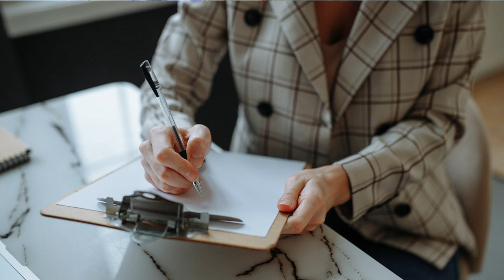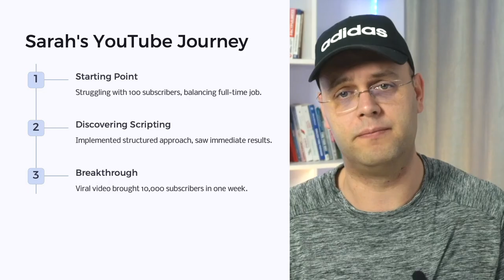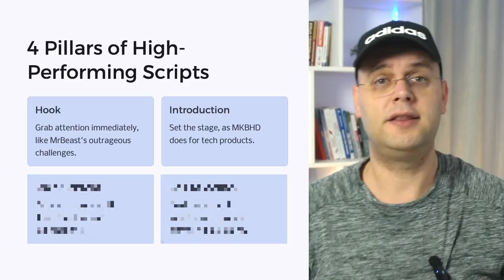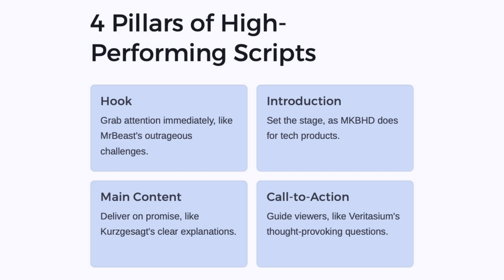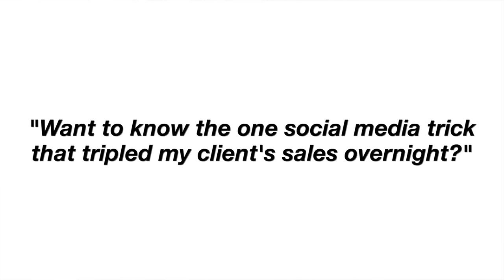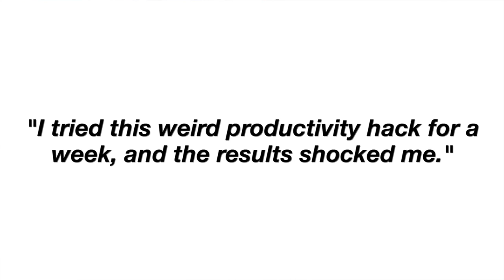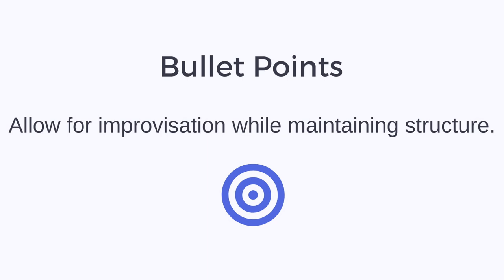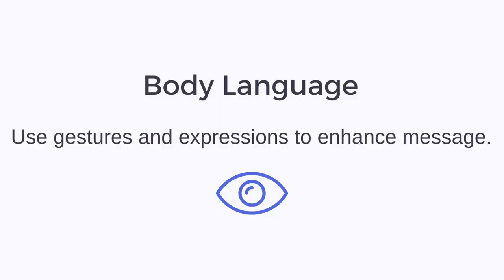Script Writing Secrets Nobody Tells You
Unlock the Secret to YouTube Growth with a Proven Script Writing Strategy! 🎬

Looking to take your channel to new heights without sacrificing your full-time job? Mastering script writing can be game-changer for busy creators. In this video, I’ll walk you through 4 of the Script writing secrets used by successful creators to turn their passion into a thriving channel.

🔥 Here’s What You’ll Learn:
1. How to script YouTube videos like Sarah, a marketer who skyrocketed from 100 to 100,000 subscribers using these scripting techniques. Her story shows how the right script for YouTube can transform your channel growth while fitting into your busy schedule.
2. The 4 Pillars of High-Performing YouTube Scripts – Learn how to create a compelling YouTube script  and structure your content including the hook, introduction, main content, and call-to-action. This YouTube video script approach is key to keeping your audience engaged from start to finish.
3. Mastering Hooks when writing a YouTube video scrip is crucial for viewer retention and is essential to grab the attention ensuring that viewers keep watching.
4. **Script Writing Tutorial** – Get tips on delivering your script naturally to sound authentic and engaging. You’ll learn **how to write a script for a YouTube video** that feels conversational, even when using a **YouTube script template**.

Whether you’re just starting or need a **script writing tutorial** to boost your existing channel, these steps are tailored for creators aged 35-44, balancing a full-time job with YouTube goals. Say goodbye to aimless rambling and hello to structured, impactful content with this **how to write a script for YouTube** guide!

Check out the next video for more **YouTube script writing** techniques and take your content to the next level.